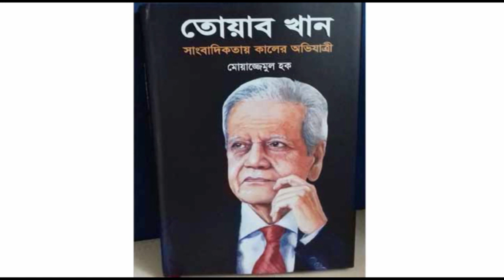পঞ্চাশের শেষ সাংবাদিক নক্ষত্র তোয়াব খান; ‘শিবরাত্রির শেষ সলিতা’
আবদুল গাফফার চৌধুরী : বন্ধু তোয়াব খানকে আমি দুটি নামে অভিহিত করে থাকি। এক, পঞ্চাশের শেষ সাংবাদিক নক্ষত্র। দুই, দেশের শেষ সম্পাদক ইনস্টিটিউশন। আজ ২৪ এপ্রিল তার ৮৭তম জন্মদিবস। এই উপলক্ষে তাকে শুভেচ্ছা জানাই। তার আরও দীর্ঘ জীবন কামনা করি। বাংলাদেশের প্রাতিষ্ঠানিক সম্পাদক- যেমন তফাজ্জল হোসেন মানিক মিয়া, জহুর হোসেন চৌধুরী, আবদুস সালাম কেউ দীর্ঘজীবন পাননি। মানিক মিয়া তো মধ্য বয়সেই মারা গেছেন। তোয়াব খান তাদের মতো অথবা তাদের কালের সম্পাদক নন, কিন্তু তাদের প্রাতিষ্ঠানিক সম্পাদকের যে চরিত্র ছিল, সেই চরিত্রের শেষ প্রতিনিধি। অর্থাৎ শিবরাত্রির শেষ সলিতা। তাই আমার প্রার্থনা, প্রাতিষ্ঠানিক সম্পাদকের এই শেষ প্রতিনিধি আরও দীর্ঘ এবং দীর্ঘকাল আমাদের মধ্যে বেঁচে থাকুন। নইলে আমাদের দেশ, জাতি, সাংবাদিকতার ক্ষতি হবে।

জীব জগতে অনেক প্রাণীর অস্তিত্ব অতীতে বিলুপ্ত হয়ে গেছে। যেমন, করোনাভাইরাসের প্রকোপে এখন মানব জাতি ও মানব সভ্যতার বিলুপ্তি ঘটার আশঙ্কা দেখা দিয়েছে। বাংলাদেশ স্বাধীন হওয়ার পর আমরা অনেক কিছু লাভ করেছি, কিন্তু হারিয়েছি একটি স্বাধীন এবং আত্মমর্যাদা সচেতন সম্পাদক শ্রেণী। সংবাদপত্র যদি গণতান্ত্রিক ব্যবস্থায় চতুর্থ রাষ্ট্র হয়, তাহলে এই সম্পাদক শ্রেণী এই চতুর্থ রাষ্ট্রের কর্ণধার। অনেক দেশেই এই সম্পাদক শ্রেণী সাধারণ মানুষের অভাব অভিযোগের ও অধিকারের কথা বলা এবং এই অধিকার প্রতিষ্ঠার জন্য সংগ্রাম করেন। শাসকদের অত্যাচার, জেল-জুলুম সহ্য করেন।

পার্লামেন্টের অনুপস্থিতি বা অকার্যকারিতার সময় সংবাদপত্রই হয় জনগণের পার্লামেন্ট এবং সম্পাদকরা হন তার পরিচালক। পৃথিবীর প্রায় সর্বত্রই জনগণের অধিকার ও গণতন্ত্র রক্ষার জন্য সংগ্রাম এবং সংবাদপত্রের স্বাধীনতা রক্ষার জন্য অনেক সম্পাদক আপোসহীন ভূমিকা গ্রহণ করেছেন, কেউ কেউ আত্মাহুতি দিয়েছেন। তারা সংবাদপত্র সম্পাদনাকে প্রাতিষ্ঠানিক মর্যাদা দিয়েছেন। যেমন, ব্রিটিশ আমলে স্বাধীন ও আত্মমর্যাদা সচেতন একটি সম্পাদক শ্রেণী কলকাতায় গড়ে উঠেছিল। তাদের মধ্যে অগ্রগণ্য নাম ছিল সত্যেন্দ্রনাথ মজুমদার, প্রফুল্ল কুমার সরকার, বিবেকানন্দ মুখোপাধ্যায়, সোমনাথ লাহিড়ী, মওলানা আকরম খাঁ, আবুল মনসুর আহমদ প্রমুখ। পাকিস্তান আমলে এই প্রাতিষ্ঠানিক সম্পাদকদের মধ্যে তফাজ্জল হোসেন মানিক মিয়া, আব্দুস সালাম, জহুর হোসেন চৌধুরীর নাম আগেই উল্লেখ করেছি। আরও দুটি নাম তাদের সঙ্গে যোগ করা যায়Ñ কাজী মোহাম্মদ ইদরিস এবং আবুল কালাম শামসুদ্দীন। তারা সকলেই প্রয়াত।

তোয়াব খান বয়সে তাদের জুনিয়র। তবে স্বাধীন বাংলাদেশে তাদেরই উত্তরসূরি। ব্যক্তিগতভাবে তিনি বাম গণতান্ত্রিক চেতনার অধিকারী। পাকিস্তান আমলে সাংবাদিকতা শুরু করেন দৈনিক সংবাদে পঞ্চাশের দশকে। সংবাদ তখন মুসলিম লীগের মালিকানা মুক্ত হয়ে বাম গণতান্ত্রিক রাজনীতির মুখপত্র। বাংলাদেশ স্বাধীন হওয়ার পর তিনি পরিবর্তিত নামে প্রকাশিত দৈনিক বাংলার সম্পাদনা পরিষদে যোগ দেন এবং শেষ পর্যন্ত সম্পাদকের দায়িত্ব গ্রহণ করেন। পত্রিকাটি সরকারী ট্রাস্ট দ্বারা পরিচালিত হলেও তোয়াব খান তাতে স্বাধীন সাংবাদিকতার যে ধারাটি ধরে রাখেন, তাতে দৈনিক বাংলা প্রচার বহুল পাঠকপ্রিয় পত্রিকায় পরিণত হয়।

কিন্তু কিছুদিনের মধ্যে তিনি সম্পাদক পদ থেকে অপসারিত হন। পত্রিকাটিতে প্রকাশিত একটি খবর তৎকালীন সরকারের পছন্দসই ছিল না। এরপর তার জীবনের সবচাইতে গৌরবোজ্জ্বল অধ্যায়, তিনি জাতির জনক এবং তখনকার প্রধানমন্ত্রী বঙ্গবন্ধু শেখ মুজিবুর রহমানের প্রেস সেক্রেটারি ও গণসংযোগ অফিসার পদে নিযুক্ত হন। বঙ্গবন্ধু তাকে অত্যন্ত স্নেহ করতেন।

বঙ্গবন্ধুর মৃত্যুর বেশ কিছুকাল পর তিনি আবার দৈনিক বাংলার সম্পাদক পদে নিযুক্ত হন। কিন্তু তৎকালীন বিএনপি সরকার তাকে সহ্য করতে পারেননি। তাকে সম্পাদকের পদ থেকে অপসারণ করা হয়। বাংলা সংবাদপত্র জগতে ‘দৈনিক জনকণ্ঠের’ আবির্ভাব আকস্মিক ঝড়ের মতো। ঢাকাসহ দেশের চারটি স্থান থেকে পত্রিকাটি একযোগে মুদ্রিত ও প্রকাশিত হতে শুরু করে। পত্রিকাটির স্বাধীন মতামত একে বিপুলভাবে জনপ্রিয় করে তোলে। তোয়াব খান জনকণ্ঠের উপদেষ্টা সম্পাদক নিযুক্ত হন।

বিএনপি সরকার ক্ষমতায় ফিরে এসে জনকণ্ঠের স্বাধীন মতামত সহ্য করতে পারেনি। তারা এক তুচ্ছ কারণ দর্শিয়ে পত্রিকাটির সম্পাদক মোহাম্মদ আতিকুল্লাহ খান মাসুদ, উপদেষ্টা সম্পাদক তোয়াব খান, নির্বাহী সম্পাদক বোরহান আহমেদ (প্রয়াত)সহ পত্রিকায় আরও কয়েকজন স্টাফকে গ্রেফতার করে। বিএনপি সরকার আপ্রাণ চেষ্টা করেছিল কাগজটি বন্ধ করে দেয়ার জন্য। জনকণ্ঠে সরকারী বিজ্ঞাপন দান তো বন্ধ করা হয়ই, সেই সঙ্গে বেসরকারী বিজ্ঞাপনও বন্ধ করার ব্যবস্থা নেয়া হয়। পত্রিকাটি যে এত ঝড় ঝাপ্টা সহ্য করে এখনও টিকে আছে, তার কারণ পত্রিকাটির স্বাধীন সাংবাদিকতা এবং সংবাদ ও মতপ্রকাশে মুক্তিযুদ্ধের চেতনা আকড়ে থাকা।

স্বাধীন বাংলাদেশে প্রাচীনকালের ডাইনোসোরাসের মতো স্বাধীন সম্পাদক প্রজাতিরও বিলুপ্ত হওয়া শুরু হয়। পত্রিকার মালিকানা চলে যায় রাজনীতিকদের বদলে ব্যবসায়ীদের হাতে। মালিকরাই পেশাদার সম্পাদকের বদলে নিজেরাই সম্পাদক পদ দখল করেন অথবা একটি পোষা সম্পাদক শ্রেণী তৈরি করেন। এই সম্পাদনার কাজটি আজ কোথায় নেমে গেছে! তার প্রমাণ, নিজেদের পত্রিকায় একটি কার্টুন ছাপার পর সম্পাদকের বায়তুল মোকাররমে ছুটে গিয়ে খতিবের পা ছুঁয়ে ক্ষমা চাওয়া ও তওবা সম্পাদক নামে পরিচিত হওয়া এবং একই গ্রুপের অন্য একটি পত্রিকার সম্পাদকের স্বীকার করা, তিনি এক-এগারোর সময় সরকারী গোয়েন্দা সংস্থার নির্দেশে শেখ হাসিনার বিরুদ্ধে একটি মিথ্যা সংবাদ ছেপেছিলেন।
এই অসত্যকে কণ্টকিত ও কলুষিত সাংবাদিকতার যুগে তোয়াব খান অবশ্যই একজন প্রকৃত সম্পাদক এবং সম্ভবত দেশের শেষ সম্পাদক প্রতিষ্ঠান। এই প্রতিষ্ঠানটি টিকে থাকুক এবং আরও আরও দীর্ঘজীবন লাভ করুক, এটা তার ৮৭তম জন্মদিবসে আমার একান্ত প্রার্থনা। জয়তু তোয়াব খান।

লন্ডন ২৩ এপ্রিল, বৃহস্পতিবার, ২০২০

প্রকাশিত : ২৪ এপ্রিল ২০২০
সূত্র : দৈনিক জনকন্ঠ, ঢাকা।
Please Check Important News & Videos.
Thanks.